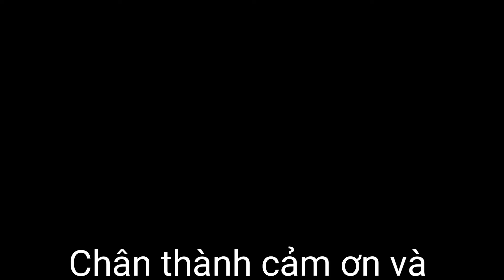Vlog #440| SIÊU THỊ TẠI NHÀ do Cô chủ SUSHI bán hàng | Niềm vui Gia đình | HUY CƯỜNG TV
SIÊU THỊ TẠI NHÀ do Cô chủ SUSHI bán hàng | Niềm vui Gia đình | HUY CƯỜNG TV

Tác giả:
► KS. Nguyễn Phạm Huy Cường